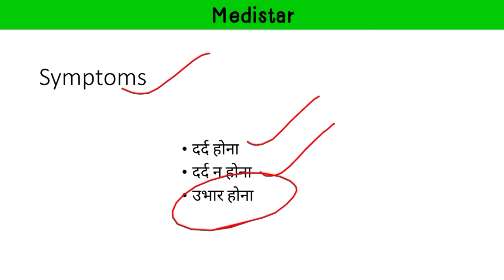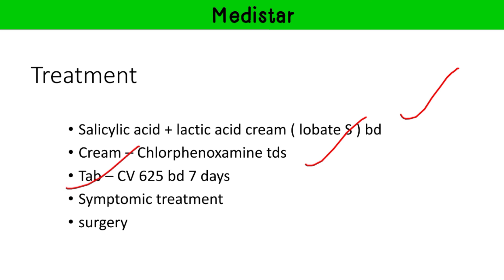शरीर पे मस्सा होने का कारण, लक्षण और इलाज / Warts treatment in hindi / Medistar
Allopathic Diagnosis & Treatment (Dr. Jahan Singh Chauhan ) Book👇

General Practice Guide ( Dr. Amritesh Kumar )👇

Dr Morepen Best BP monitor 👇

Dr. Amritesh kumar book 3rd edition 👇